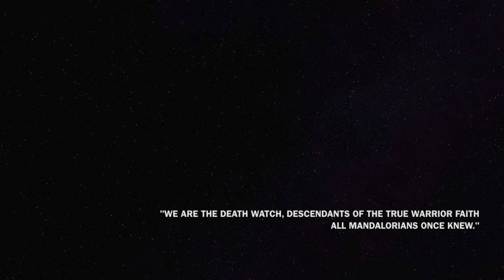Tales of Battlefront | mypeeperhurts | Episode 005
Tales of Battlefront with La3yrynth & RubyStarr is a new series that will showcase an in-depth interview and conversation with notable players from the PS4 Star Wars Battlefront 2015 community still playing in 2020.

The series looks to shed light on the person behind the player.

In this latest episode of TOB, La3yrynth sits down with one of the greatest snipers and skillful players in all of SWBF2015.

Oh, "in vino veritas", Ramble ;)

Episode 005: mypeeperhurts

Time Stamps:

00:00 - "Ramblin' Prologue"
17:51 - Intro Titles
18:14 - La3yrynth vs mypeeperhurts: 1 v 1
25:02 - Gameplay
39:27 - Intro/Welcome
46:49 - Gaming History
51:47 - Early Battlefront Experiences
57:02 - His Early Life
58:54 - Thoughts On Motor Skills & States of Mind in Gaming
1:02:35 - "The Two Peepers"
1:04:05 - 4 Main Loadouts
1:09:24 - Remembering Past Battlefront Patches, Nerfs, and Other Changes
1:18:13 - On His Gamestyle
1:19:51 - "The Stats"
1:27:09 - "Sniper God"
1:32:57 - Greatest Duels & His Picks for Top Snipers in Battlefront
1:41:32 - "The Challenge"
1:43:47 - 5 Players Who Have Impacted the Game for Him
1:50:00 - Interests Outside of Battlefront
1:54:50 - Closing Remarks
1:58:24 - End Credits

Shoutouts: RambleOn, spursjohan, SpecialNeedz, tcosen15, tonyfernandez037, en8dogg, lasal101rom, Subsided_VirTW, purpledragon109, Professor_Bossk, Rabid_Lapdog, Vuman2, shame_3Ded, RipRodgers, kevinsbase40, Arthurkass, laxkidd, WayGood, HellaGoodYT, RedSalute1917, DJ-CHIMERA, onevazquez, steicol, vV_DARKSIDER_Vv, Albert Ross, Aiikeed, Madmartagan